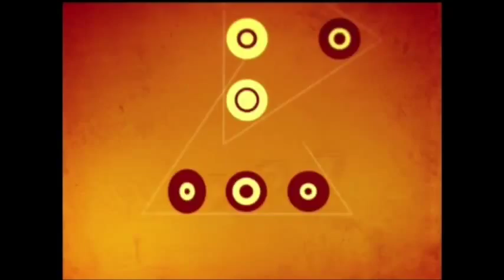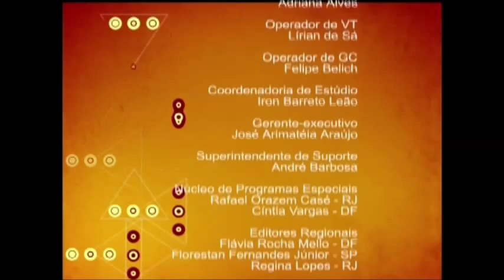Debate sobre testes em animais na TV Brasil, 2013. Por FALA - Frente de Ações pela Libertação Animal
Entenda por que somos contra testes com animais!
Participação do ativista Bruno Pinheiro, da FALA, durante debate ao vivo em rede nacional veiculado pelo Programa 3 a 1, da TV Brasil - EBC, sobre testes/pesquisas com animais. O programa discutiu as questões éticas e científicas que envolvem o assunto. Participação do professor José Garrofe Dorea, Bioquimico - UnB, e do professor Volnei Garrafa, Membro da Comissão de Bioética da UNESCO. Apresentação de Luiz Carlos Azedo.

"Enquanto vivermos, trabalharemos para que os animais de outras espécies também possam conhecer a liberdade. E se nunca reconheceram a voz que sempre tiveram, deixamos aqui a nossa palavra: AGORA ELES E ELAS TAMBÉM TÊM A NOSSA VOZ!"
FALA - Frente de Ações pela Libertação Animal